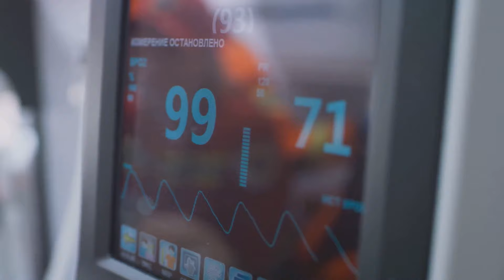Great white: full movie